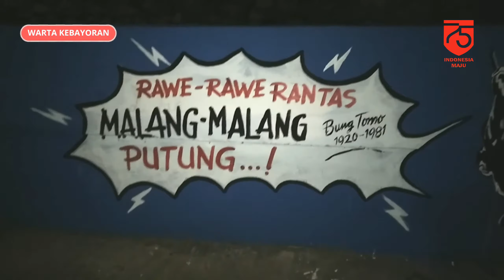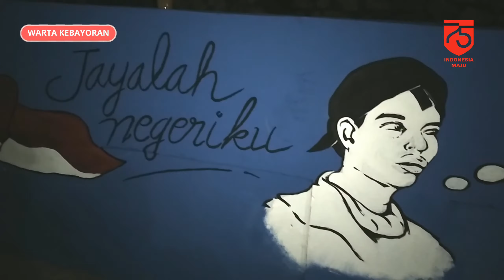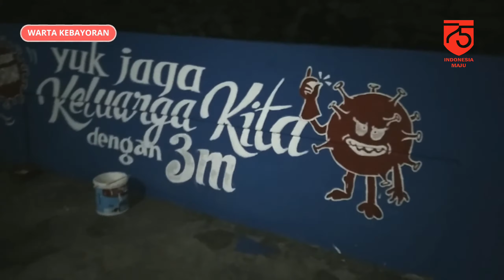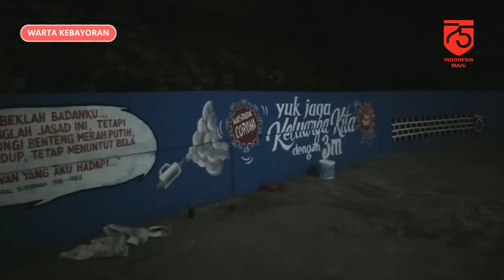MURAL HARI KEMERDEKAAN